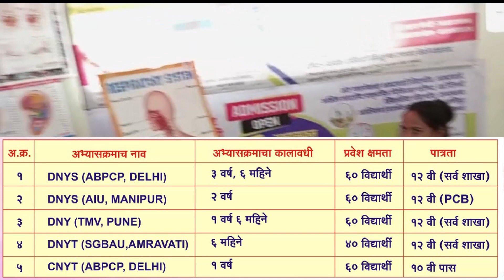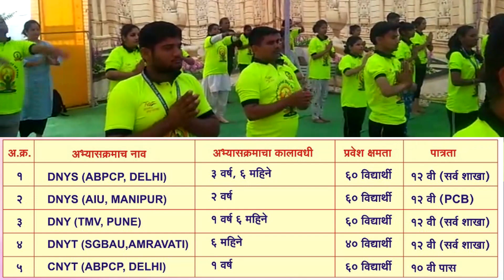MSP College l Yog & Naturopathy College l DNYS DNYT DYN CNYT l Anjangaon Surji Amravati l 9273663032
MSP College
Yog & Naturopathy College
 DNYS DNYT DYN CNYT
 Anjangaon Surji Amravati